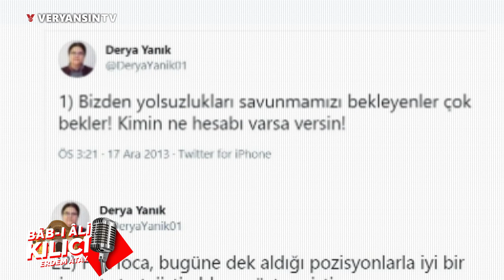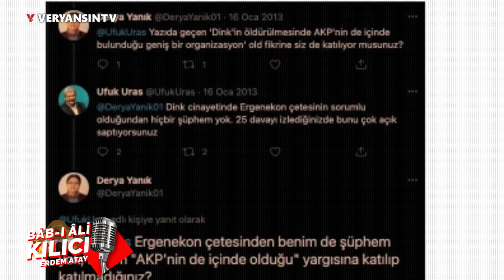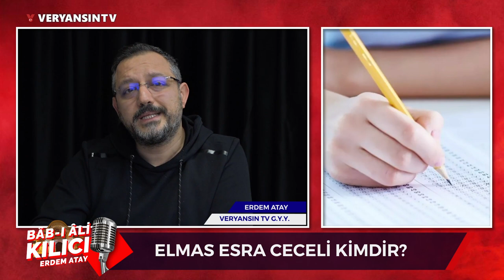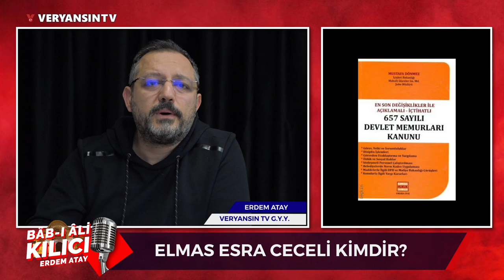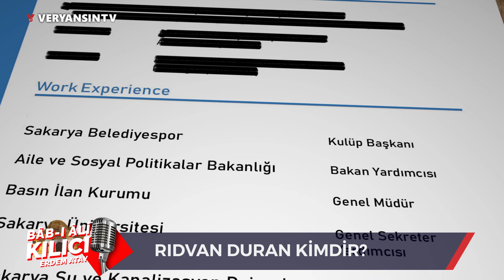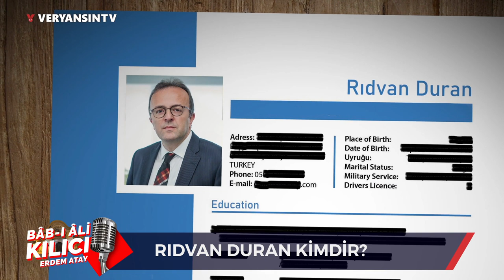'Aile' Şirketi | Bakan Derya Yanık | Bâb-ı Âli Kılıcı | Erdem Atay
Erdem Atay, Aile ve Sosyal Hizmetler Bakanlığında dönen 'dolapları' anlattı.

Doğruları yazar!